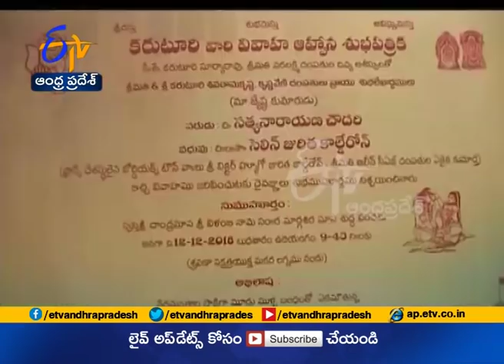Love Crosses Continents | Indian Boy Weds France Girl | Undrajavaram of W.G. Dist